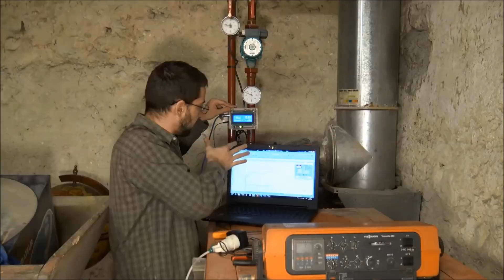CONSTRUIRE UNE CLOISON EN PLACO, LE TUTORIEL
Cette vidéo explique en détail comment monter une cloison en plaque de plâtre et ossature métallique.
Pour vous procurer mon livre le guide du tube cuivre en version ebook

L'outillage spécifique au placo que j'utilise :
visseuse à placo (équivalent)
Lève plaque (équivalent)
coffret scie cloche
scie à placo
ponceuse vibrante
laser vert 12 lignes auto nivelant
trépied pour laser
couteau à enduire avec embout PH2
Cisaille pour droitier
Cisaille pour gaucher
Grignoteuse manuelle
spatule d'angle
L'outillage spécifique au placo que j'envisage d'acheter :
Bac à enduit
Grignoteuse électrique
Des petites babioles d'outillage que j'envisage de tester sur banggood :
Rapporteur électronique
Tête dynamométrique électronique pour cliquet
Ligatureur pour armatures acier
Compas coupe verre
Cloueur électrique

L'outillage électro-portatif que j'utilise et recommande :
Scie circulaire
perforateur burineur
visseuse 18V lithium
ponceuse vibrante
Soudeuse électrique
Multimètre pince ampèremétrique
Caméra endoscopique
Thermomètre laser
L'outillage électro-portatif que j'envisage d'acheter :
rabot électrique
scie sabre
scie sauteuse
Scie à onglet
Caméra thermique avec enregistrement vidéo